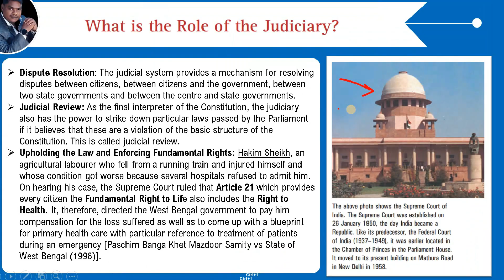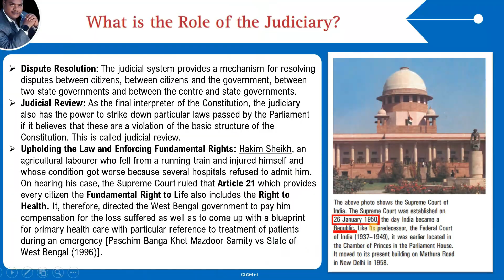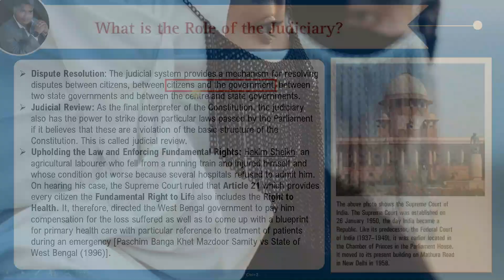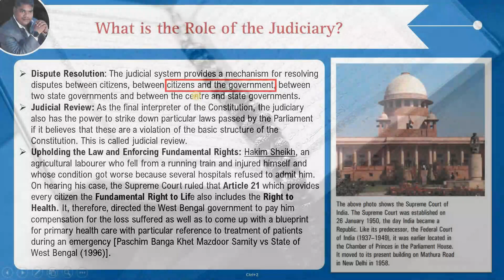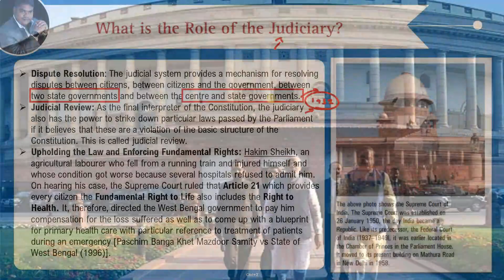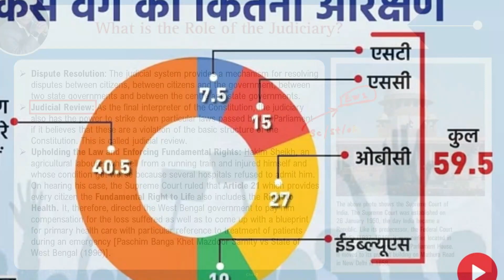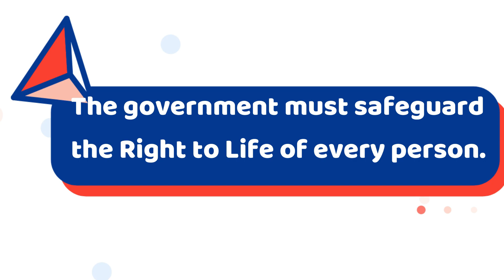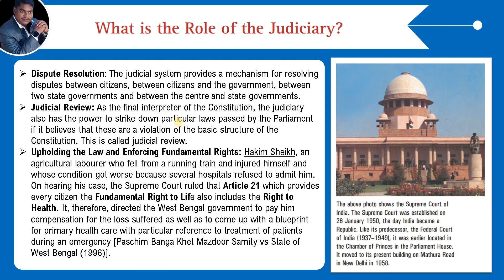Class 8 Civics Chapter 5-Judiciary | What is the Role of the Judiciary?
JudiciaryExplained: A tag that provides a brief explanation of the judiciary and its role in the Indian constitution.

In this video, we will be discussing the role of the judiciary in our society.

The judiciary plays a critical role in upholding the rule of law and ensuring justice for all. It is the guardian of the constitution and is responsible for interpreting and enforcing the laws of the land.

Throughout history, the judiciary has played a vital role in safeguarding the rights and freedoms of individuals and protecting them from abuse of power. Whether it is a criminal case, civil case or constitutional issue, the judiciary acts as an independent arbiter and ensures that justice is served impartially.

In this video, we will delve deeper into the functions and powers of the judiciary, including how judges are appointed, their qualifications, and the hierarchy of courts in India. We will also examine the role of the judiciary in protecting the fundamental rights of citizens, and the importance of an independent judiciary in a democratic society.

We promise you that you won't be disappointed. Let's begin!

CivicsMadeEasy: A tag that simplifies complex concepts in Civics for easy understanding.

RoleOfJudiciary: A tag that emphasizes the importance of the judiciary in upholding the rule of law and protecting citizens' rights.

JusticeForAll: A tag that highlights the judiciary's crucial role in ensuring justice for everyone, regardless of their background or social status.

JudiciaryInIndia: A tag that delves deeper into the Indian judiciary system and its workings.

LawsAndRegulations: A tag that examines the laws and regulations that govern the Indian judiciary system.

LegalSystem: A tag that focuses on the legal system and how it functions in India.

JudiciaryPower: A tag that discusses the power and authority vested in the judiciary and its impact on society.

CivicsLesson: A tag that indicates the video is a lesson on Civics, specifically on the judiciary chapter.

IndianConstitution: A tag that highlights the connection between the Indian constitution and the role of the judiciary.

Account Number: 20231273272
IFS Code: SBIN0007843
UPI ID : anilkrpaswan2161994@sbi

CHEAK PLAYLIST OF CLASS 7 OF DIFFERENT SUBJECTS

📺Join Live Online Classes
📣Enroll to Teachmint using: